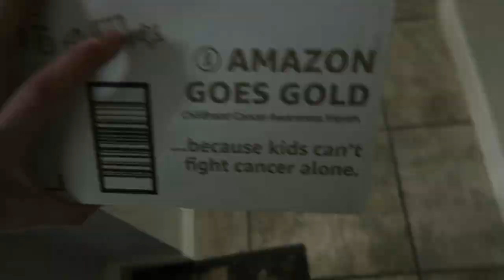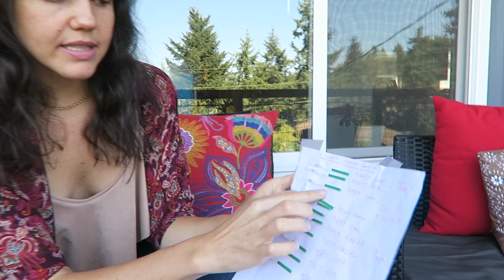The New Daily Routine- Our Journey to Pregnancy: Ep. 02- Transgender Family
This is the Second Episode of our new series "Our Journey To Pregnancy" - we are taking our whole Pride Family along for the ride! We want to answer questions, provide support, and validation for any couple with a Transgender Partner! (and anyone else who finds our story uplifting!)

PointofPride.org

Enjoy and if you Like the video please make sure to "Like" the video!

Want me to come to your school or event?!